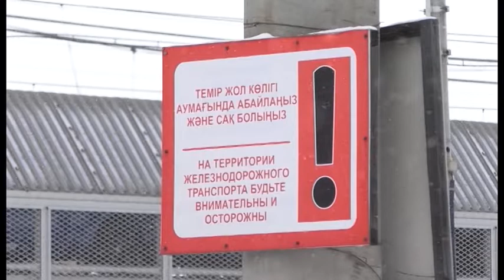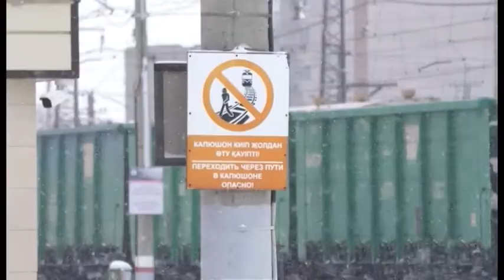Үстіміздегі жылы облыста теміржол бойында 3 адам қаза тапты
Үстіміздегі жылы облыс аумағындағы теміржол бойларында 4 бірдей оқыс оқиға орын алған. Салдарынан 3 адам көз жұмды. Біреуі қазір ауруханада ем қабылдап жатыр. Петропавл станциясындағы Желілік полиция бөлімі мамандарының сөзінше, былтыр да поезд жолында 4 адам құрбан болған. Толығырақ Алтынай Қазиқан баяндайды.